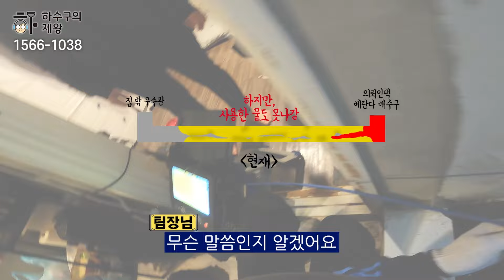장마때만되면 반지하 하수구 역류를 겪었어요, 5년동안이나. (강동구 하수구)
5년간 비만 오면 하수구 역류를 겪었더니 이제는 의뢰인분도 하수구 준전문가가 되셨습니다.

하수구의제왕 작업문의)
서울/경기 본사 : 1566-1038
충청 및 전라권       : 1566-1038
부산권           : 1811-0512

*하수구의제왕이 사용하는 내시경은 ms tech Angler 1000 입니다.